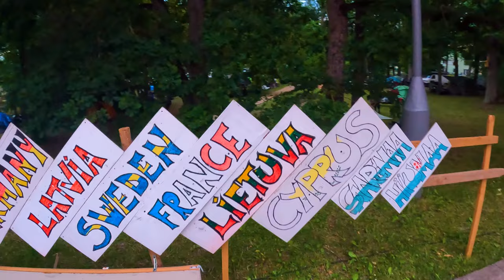Jõgeva Treff 2023 Part 1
It was time for this years Jõgeva Treff event.
Come with me and see how it all went.